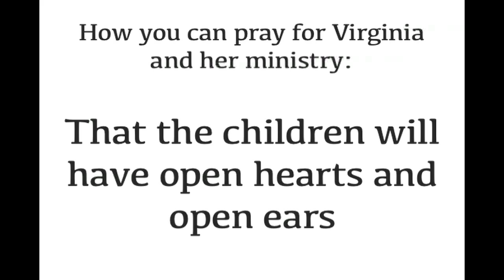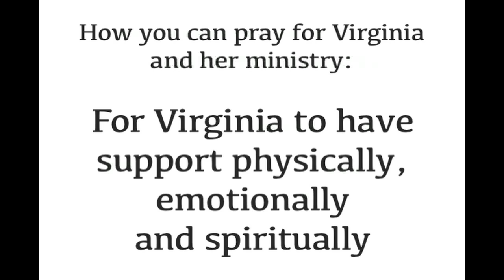Summer Student Missionary Update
Hear from BCM summer student missionary Virginia Hoke on her ministry at the Baptist Children's Home in Thomasville, NC.